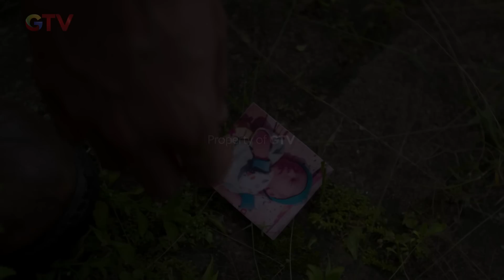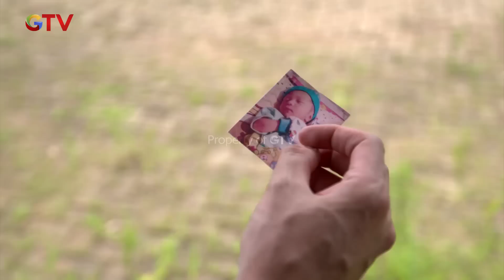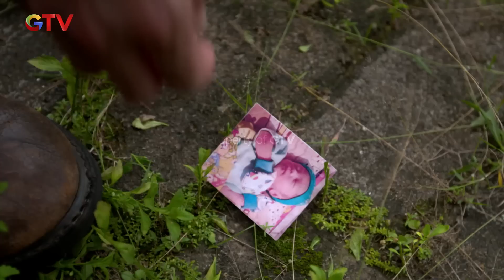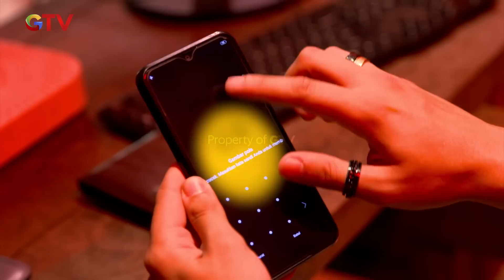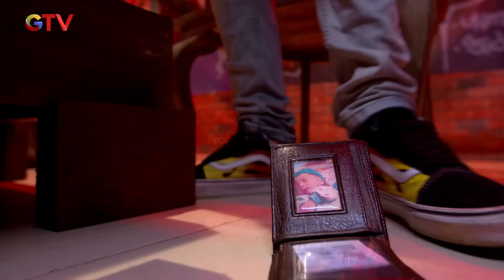Foto Yang Sama Dengan Bang Nero - Anak Jalanan A New Beginning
Foto Yang Ada Di Dompet Bara Sama Dengan Foto Yang Ada Di Dompet Bang Nero

"Buka Deposito Online Bunganya Nampol

Sekarang buka deposito gak perlu repot keluar rumah, bisa di mana aja, kapan aja.
Tinggal buka handphone, modal jempol, bunganya juga nampol!😍

Bagi kamu nasabah baru, dapat bunga 7% per tahun.
Gimana untungnya, pol kan?